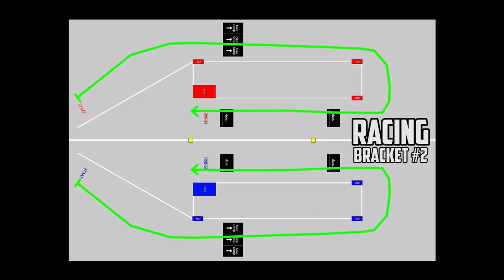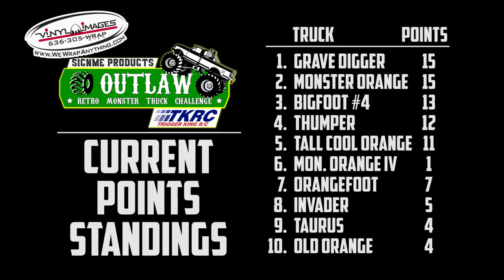Retro R/C Monster Trucks Brkt.2 - Feb.17, 2019 - Trigger King R/C Monster Trucks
The Outlaw Retro monster trucks take on this J-track from our February 17, 2019 event at Vinyl Images. Show was presented by JB Scale Graphics.